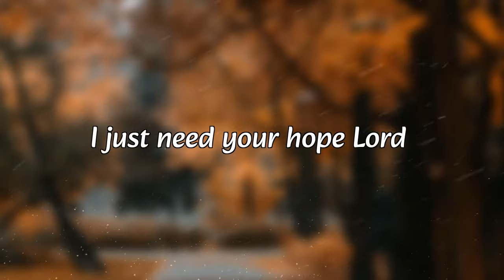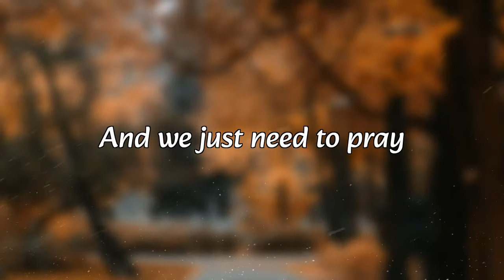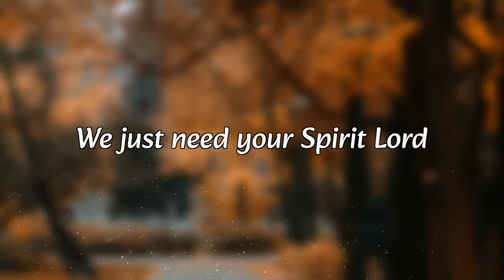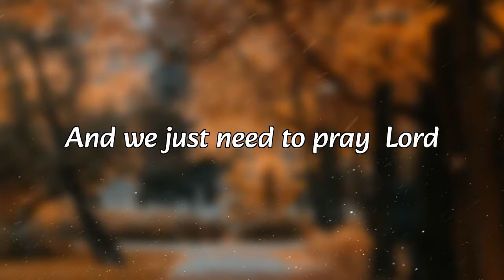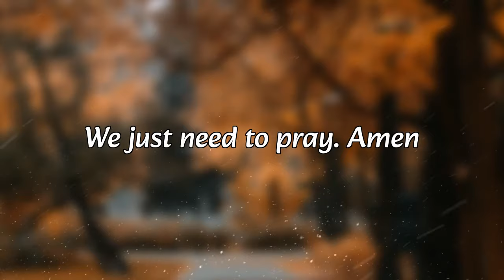We Just Need To Pray - Steve Vaughn Music 2023 Christian Artist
Worship song I wrote a year ago.  We will write and upload songs monthly on this channel.  All songs are original and copyright Steve Vaughn music.